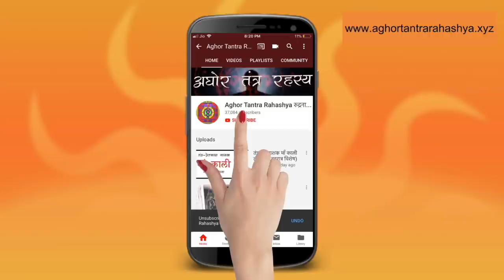घर के सुरक्षा के लिए खुद बनाओ महाकाल भैरव यंत्र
महाकालभैरव यंत्र वो यंत्र है जिसमें महाकाल, महामाया और महाभैरव की शक्ति को स्थापित किया जाता है। ये यंत्र गुप्त रूप सी ५ बंधन में रखा जाता है। रखने मंत्र से स्थान या व्यक्ति सुरक्षित हो जाता है।
Alakh Aadesh!